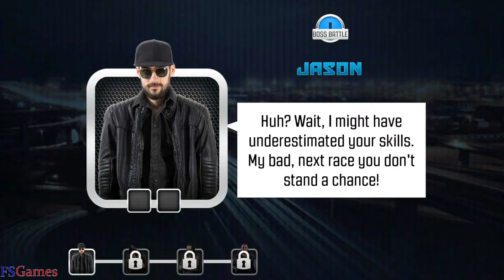Top Bike: Racing & Moto Drag | Nintendo Switch 15 Minutes Gameplay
Become a legend of the streets!
Top Bike: Racing & Moto Drag will take you out into a world full of criminals and dangerous races!

Features:
-71+ heavily modded bikes to choose from
-Enjoy an epic story of underground rivalry and gang battles
-Prove yourself against the most brutal kings of the road
-Express yourself through millions of motor customization options
-Explore a huge city ruled by dangerous daredevils and hardcore criminals
-Extremely smooth graphics

Break all the rules and experience mind-blowing bike racing action set in a huge urban sprawl called The City. Separated into a set of districts, each with its own look and really feel. Prepare for heart-stopping and breathtaking thrills you have never seen in games before. Feel the adrenaline overload as you start racing against the biker gangs that rule The City.

Customize your bike with unique tuning - slap some decals and paint it with your favorite color. Go crazy with the combinations, it’s your ride - your rules. In illegal drag racing competitions being creative about your bike is the only way to become known and respected.

See you on the road, player!